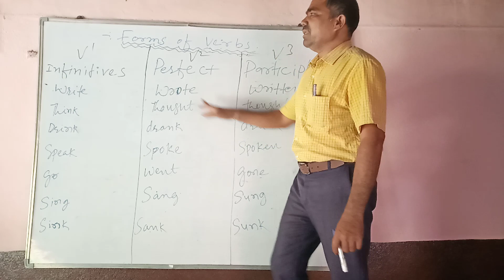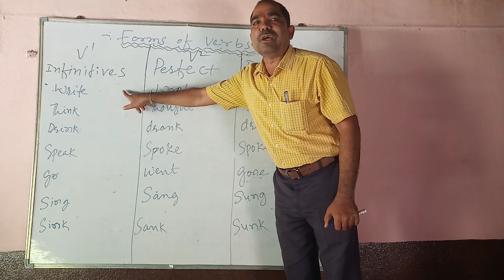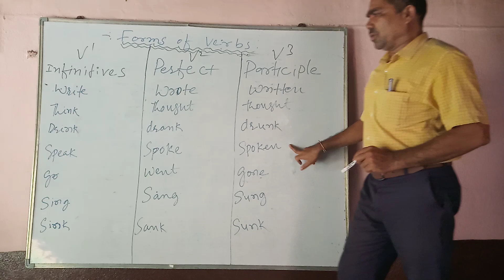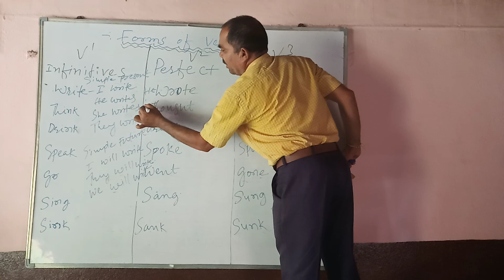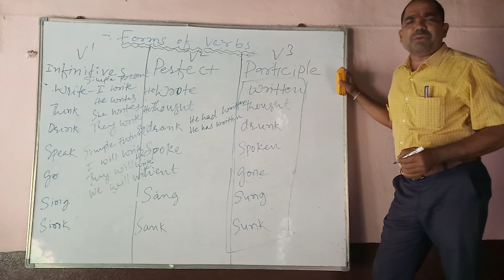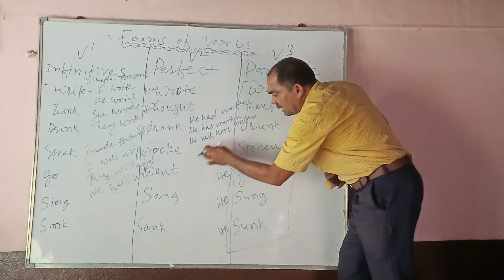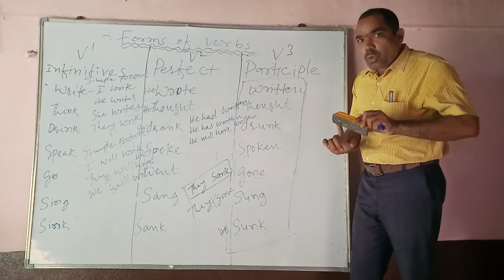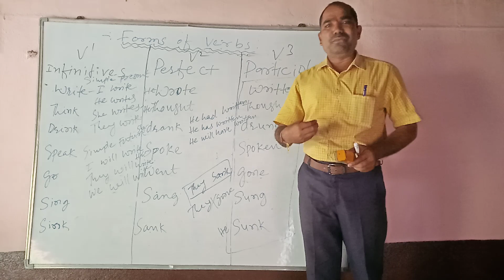learn about forms of the verbs